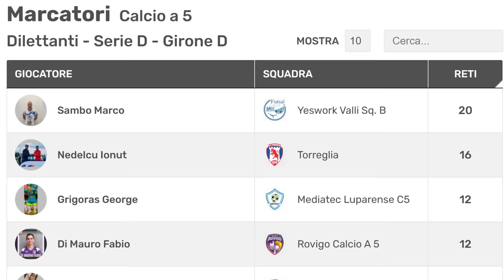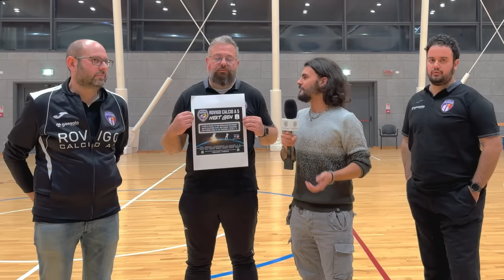⚽️😱 LA PARTITA PIÙ IMPORTANTE della STAGIONE!!! AFFRONTIAMO la SQUADRA dei RECORD (8 vittorie su 8)